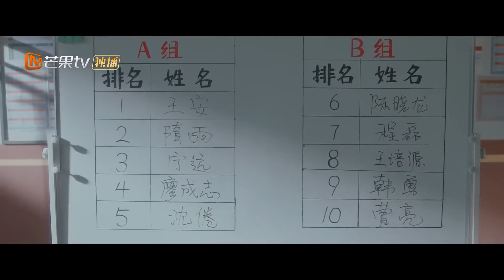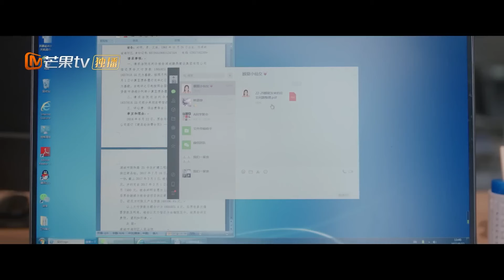Shen Juan conoce a la madre de Lin Yujing |Tú Eres Esperanza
🌟Sinopsis🌟
Actores: Zhou Yiran, Zhuang Dafei

¡Lin Yujing(Zhuang Dafei) y Shen Juan(Zhou Yiran) crecieron juntos en el amor! ¡Ven y escucha su historia de amor en el campus!